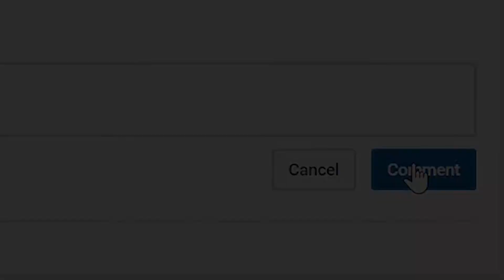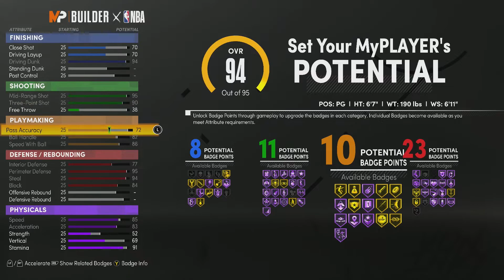NBA 2K21 NEXT GEN BUILD 🔥😈💣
I ALSO POST VIDEOS ON NBA 2K21 NEXT GEN NEWS NBA 2K21 GAMEPLAY NBA 2K21 LEAKED NBA 2K21 MASCOT NBA 2K21 BEST BUILD NBA 2K21 99 OVERALL NBA 2K21 BADGES NBA 2K21 GATORADE NBA 2K21 PARK NBA 2K21 PRO AM NBA 2K21 REC NBA 2K21 JUMPSHOT NBA 2K21 SPEEDBOOST NBA 2K21 TAKEOVER NBA 2K21 SHOES

VonInkyBaby™